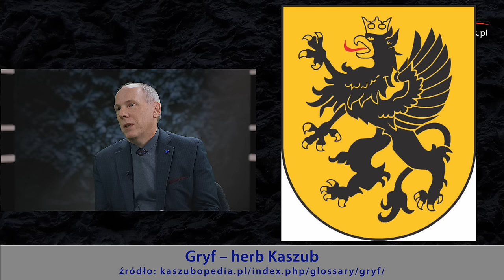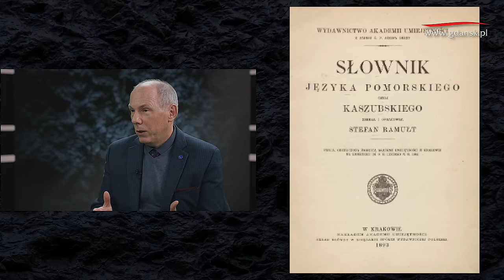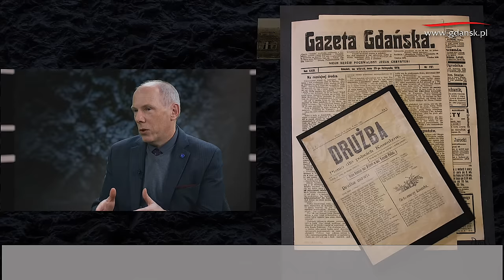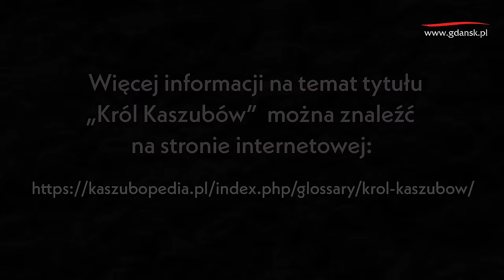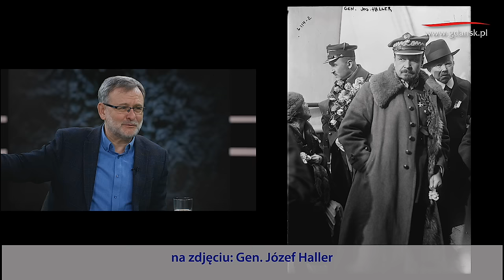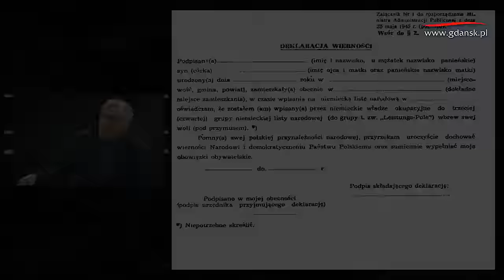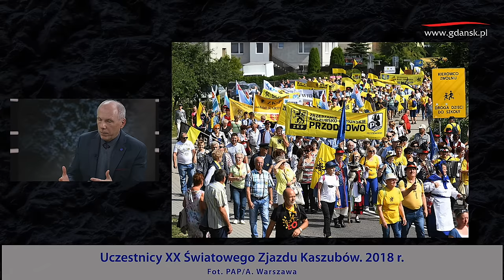Kaszubi – tożsamość obroniona. Rozmowa z prof. Cezarym Obrachtem-Prondzyńskim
Kaszuby, to region na Pomorzu Gdańskim o bardzo zróżnicowanym krajobrazie. Na przestrzeni wieków ziemia kaszubska należała raz do państwa polskiego, raz do niemieckiego, a w dwudziestoleciu międzywojennym była rozbita między Polskę, Niemcy i Wolne Miasto Gdańsk. Ich położenie na styku różnych światów, wpływów kulturowych (zarówno słowiańskich jak i germańskich) sprawiło, że historia tego obszaru biegła odrębnym torem. Co wyróżnia Kaszubów? Jak oni sami siebie definiują? Jak wyglądała ich historia?

Zapraszamy do wysłuchania i obejrzenia rozmowy z prof. dr. hab. Cezarym Obrachtem-Prondzyńskim – socjologiem, antropologiem i historykiem, pracownikiem Instytutu Socjologii Uniwersytetu Gdańskiego, znawcą historii i kultury Kaszub i Pomorza, prezesem Instytutu Kaszubskiego.

Zapraszamy do wsparcia naszej działalności poprzez serwisy:
Patronite.pl/historiabezkitu.pl  czy
Buycoffee.to/historiabezkitu